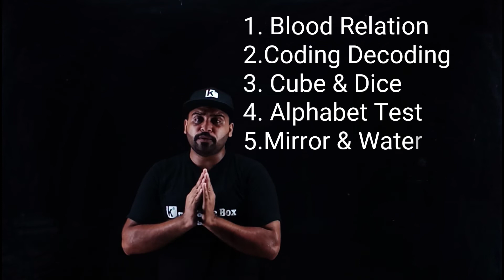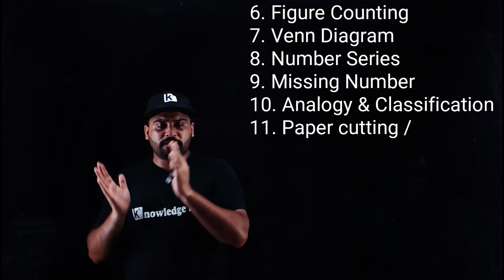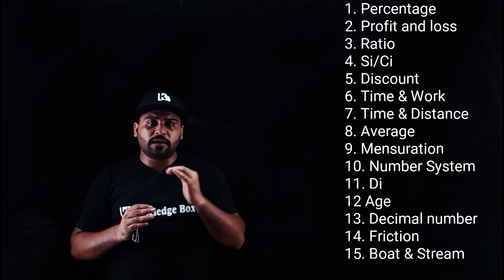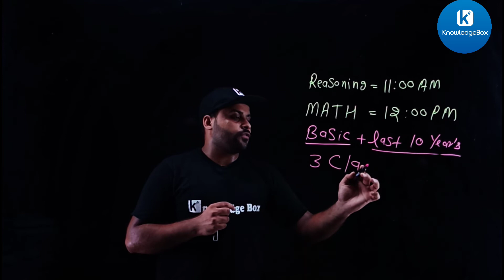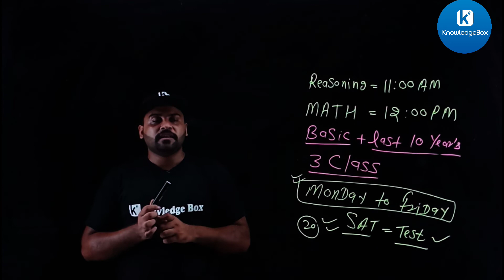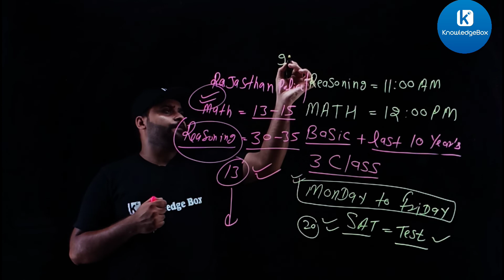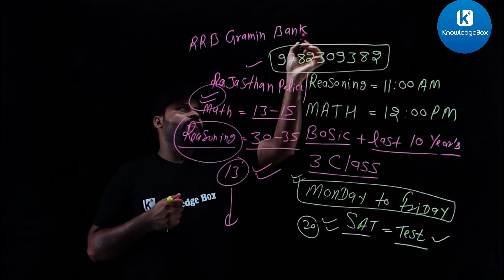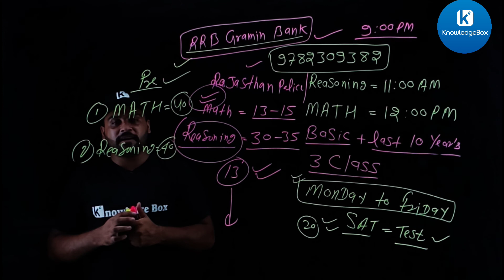दिल्ली पुलिस & राजस्थान पुलिस Special Batch तैयारी जीत की ...||| Day = 1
delhi police special batch
rajasthan police special batch
delhi police math special batch
rajasthan police math class
dehli police reasoning class
rajasthan police reasoning class